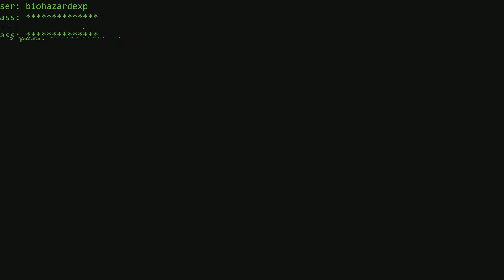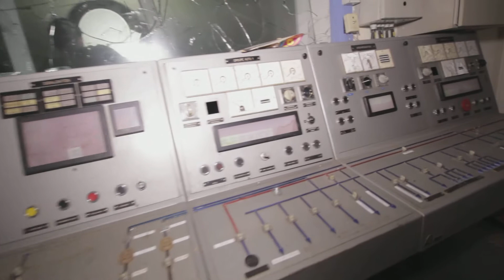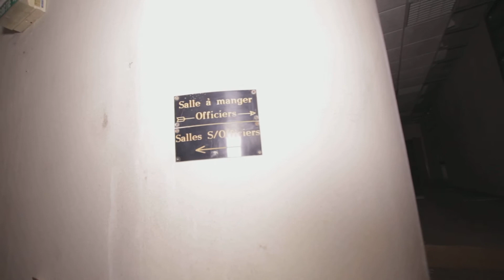LOST PLACE - HINTER GITTERN am Haupt-Eingang - NATO BUNKER TEIL05 #058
Lost Places - HINTER GITTERN am Haupt-Eingang - NATO-BUNKER - URBAN EXPLORING | Biohazard Exploring Zone - 058

Das Tunnel-System haben wir Richtung Tageslicht verfolgt und haben noch einige Seitengänge gefunden. Schließlich sind wir in einem Haupteingangs-Gebäude rausgekommen. Dort haben wir die Außen-Anlage betreten und standen mitten in einer beeindruckenden Umzäunung.

Ihr wollt einen unserer Patches haben? Was ihr dafür tun müsst?

Füllt das entsprechende Formular mit euren Daten aus und ihr erhaltet dann in Kürze eine E-Mail mit den entsprechenden Zahlungs-Hinweisen.

Die Patches gehen dann nach bestätigtem Geld-Eingang per Post auf den Weg zu euch!

! DIESES VIDEO KANN UNBEZAHLTE WERBUNG ENTHALTEN !

Wir erhalten dafür eine kleine Provision. Es entstehen dadurch keine zusätzliche Kosten! Euer Biohazard Exploring Zone Team